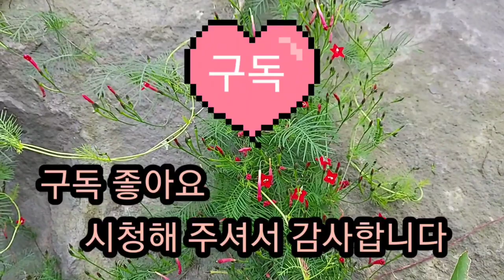새깃 유홍초 / Sculpture Scarlet Candle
돌담 울타리 한저리에 자리잡고 핀 별꽃 송이처럼 아름다운 꽃 ~ a flower as beautiful as a star flower